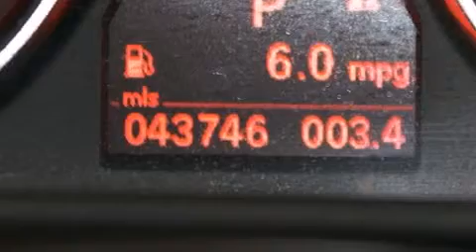2011 BMW 328i Convertible Orlando FL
Haz clic aquí para ver el precio Hemos tenido el honor de servir a la zona de Lake Worth fl , le prometemos que su experiencia superará sus expectativas ! Year : 2011 Make : BMW Model : 328i Engine : Motor con 6-Cil de 3.0L Trans . : Transmisión Automática Millaje : 43,745 Stock : 71069 Offleaseonly.com 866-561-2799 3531 Lake Worth Rd Lake Worth , fl 33461